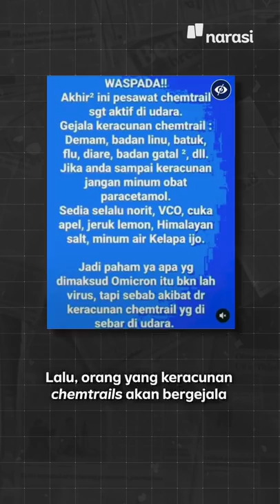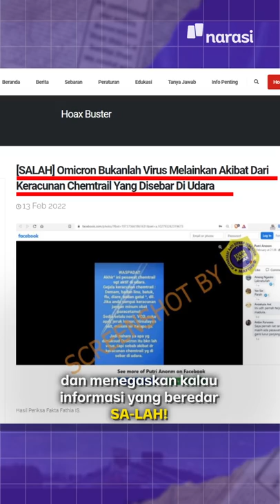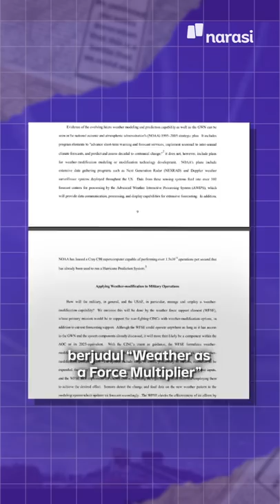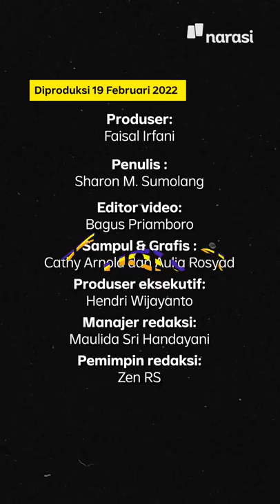Teori Konspirasi Chemtrails kok Dipercaya? | Narasi Daily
Udah cek grup WA keluarga hari ini? Udah dapat broadcast message tentang chemtrails belum? Itu, lho, yang bilang kalau chemtrails ini sengaja disebar untuk menyebarkan varian Omicron dari langit.

Apalagi ditambah foto karung bertuliskan 'Omikron' yang bikin teori ini seakan-akan nyata adanya. Hadeh~

Tapi sebenarnya apa, sih, chemtrails itu? Yang katanya udah dipake buat nyebarin hoaks dan teori konspirasi sejak tahun 90-an dengan berbagai isu yang dikembangan. Hmm... Menarique, nih.

Simak penjelasannya di video ini, ya~

(Narasi)